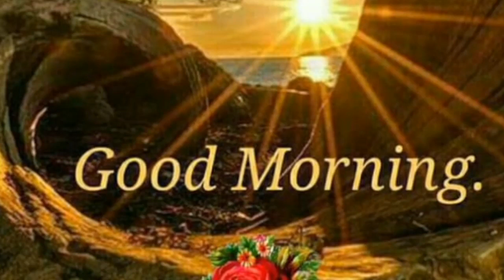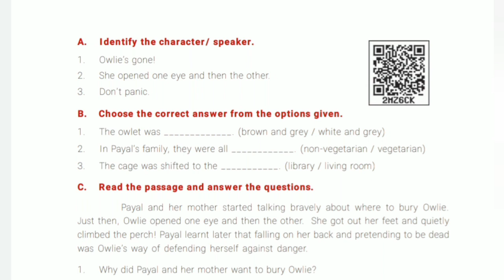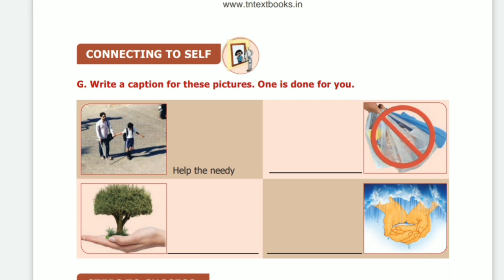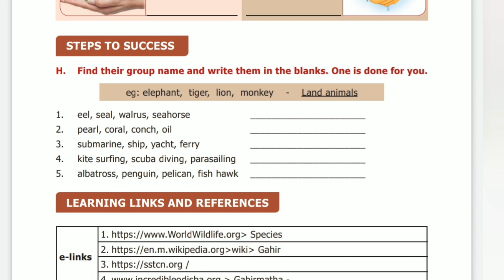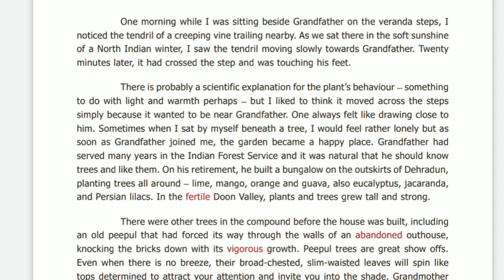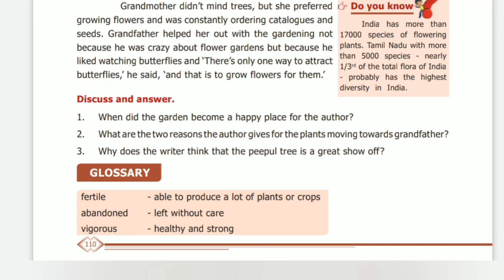GRADE 6 | ENGLISH I | PROSE: "When the Trees Walked" | 20 09 2021 | 11:00 AM